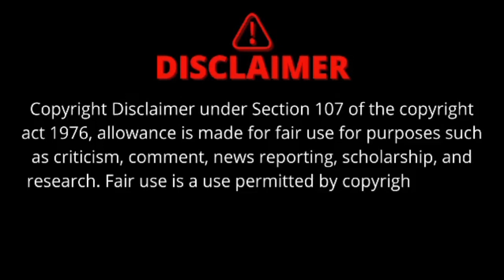ASG2K23 MODDED "TEAM LBJxTEAM YANIS" GAMEPLAY👀⭐/ KABS RJAY DOWNLOAD NA!😲⭐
CREDITS JOEL YANGCO

SALAMAT SA LAHAT NG MGA TUMULONG

2023 ALL-STAR UTAH MODDED

FINAL CREDITS

2K23 ARCADE / 2KMAMBA MODDERS
   Kabs Rjay

ROSTER
   Bro Ramil
   Bro Marvin / NOOB2K

TEAM SELECT
   Bro Jed / JED2K
   Bro Matt / MTTHW2K
CYBERFACES
   Bro Joshua / JS2K
   JR2K
   GHER2K
   ROY2K
   LUX2K
PORTRAITS
   Bro Matt / MTTHW2K
   JIN2K
BOOT-UP and GAMELOADING
   Bro Julian / CHOR
SCOREBOARD
   Bro Aeriz / ISSA2K
CROWD and SPECTATOR
   Bro JB PABLO mo
SKINS
   Bro Joseph / OJR JERSEY MODS
   Bro Justin
COURT
   Bro Neil / NEIL2K
JERSEY
   Bro Neil / NEIL2K
REPLAY ANIMATION
   Bro Aeriz / ISSA2K
   Bro Jed / JED2K
FLOOR DDS LOGO1 RINGSTAND
BUCKET TROLLEY
   Bro Jed / JED2K
   Bro Jason / JAS2KMODS#12
LED and CHAIR
   Joel Yangco
   Bro Marvin / NOOB2K sa chair base
*Bro Pj Pilapil sa pagtulong at pag compile
   ng mga cf at paglist ng unofficial at official roster

TY MATTHEW ENDOY PARA SA HELP

🔹🔸Keywords 🔸🔹
KABSRJAY,2KHOOPS,PBA,NBA2K14,NBA2K14 GAMEPLAY, JEBOY